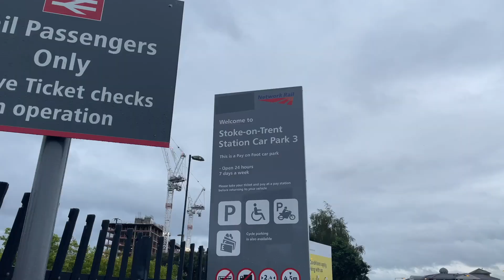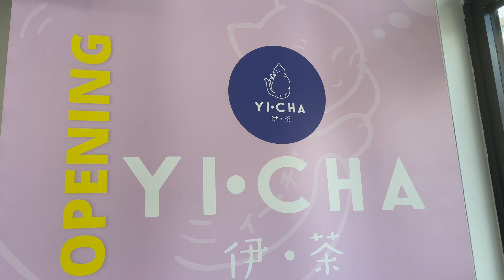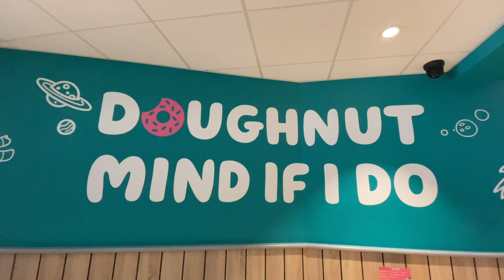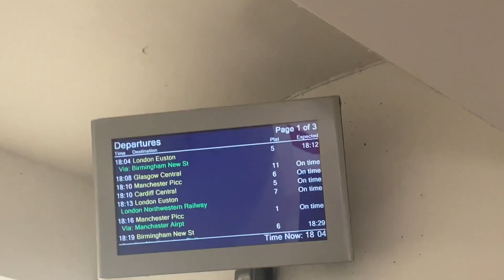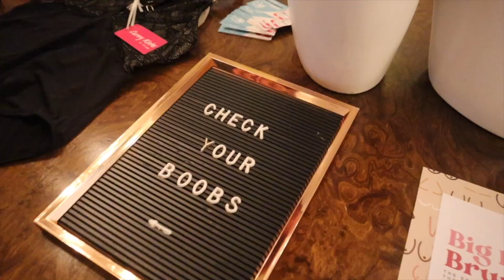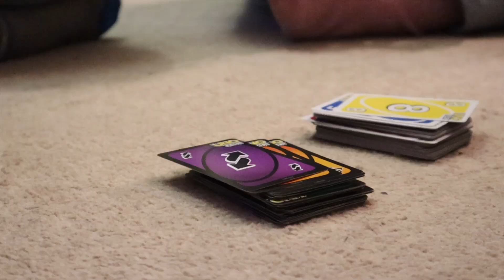Curvy Kate Brunch and Home Visit - Curvy Girl Cruising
Well, this week is jammed packets of different things and soon a new setting! LETS GO

Come over to my instagram and TikTok for more real time content as these are slightly behind

Socials and Media Credits below!